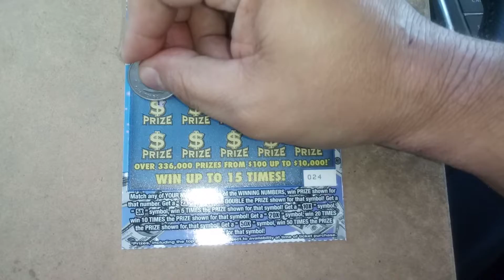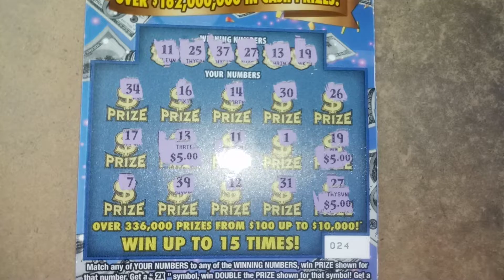Florida lottery scratchoff #8188